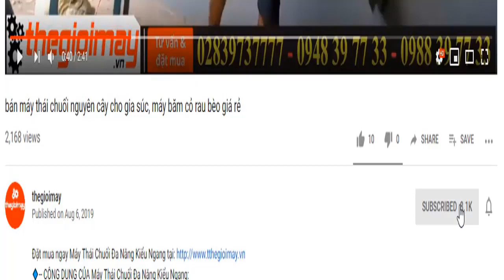Giới thiệu bộ rửa xe honda mới, chuyên dùng xịt rửa sân vườn, kho bãi, tưới cây phun thuốc